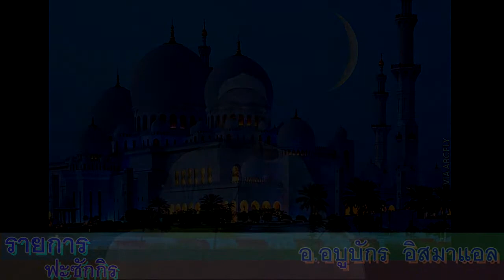รายการฟะซักกิร ตอนที่ 67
โดย อ.อบูบักร  อิสมาแอล